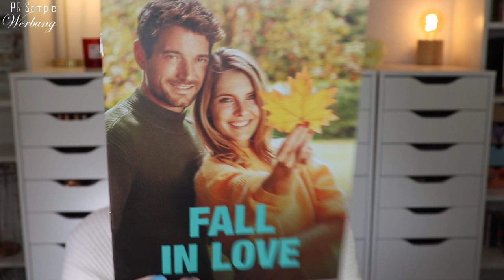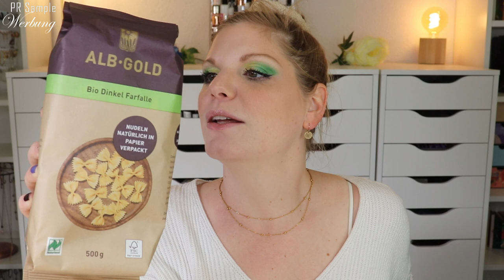Trendraider Box Oktober 2022 | Fall in Love | Unboxing & Verlosung | Claudis Welt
Im oktober kommt sie mit dem Motto "Fall in Love" - was tatsächlich auf mich zutrifft.
Das macht sie mit tollen Beautyprodukten, Haushalts- & Lifestyleprodukten, sowie allerlei Köstlichkeiten.

00:00 Generelle Infos zur TrendRaider Box
04:40 Das Motto
06:53 Spoiler für November
08:06 ALB-GOLD Bio Dinkel Farfalle
09:10 LaNaturél Augenpads
09:50 Feel Food Red Lentil Dal
11:43 Beauty Sweeties
12:20 Memtell Happiness Sticker
15:37 Café Royal Kaffeekapseln
16:20 SKÖN Body Scrub
17:16 Vahdam Entspannender Tee
18:05 44spaces Kunstdruck
19:03 Pureessentiel Ätherischer Stress Roll-On
20:51 Räder Glücksbringer
22:30 Mein Fazit

♡ Schreibe mir einen lieben Kommentar unter dieses Video mit DERHELLEWAHNSINN

Liebe Grüße
Claudi